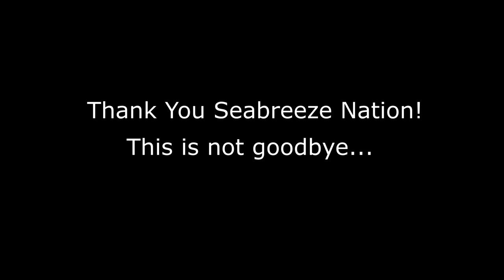My Emotional Last Day at Seabreeze Paintball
PAINTBALL VLOGS - My very last of at my home field... Seabreeze Paintball; was an emotional one to say the least. Seabreeze helped get this small time YouTuber to where I am today. Thank you for the memories!